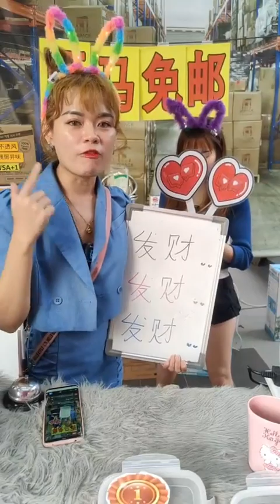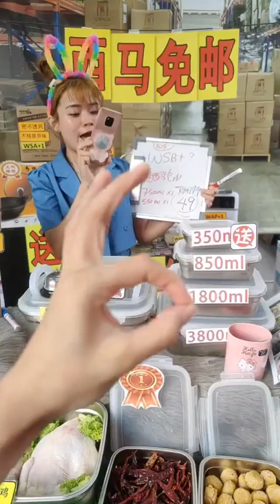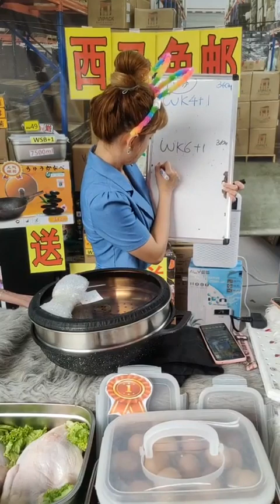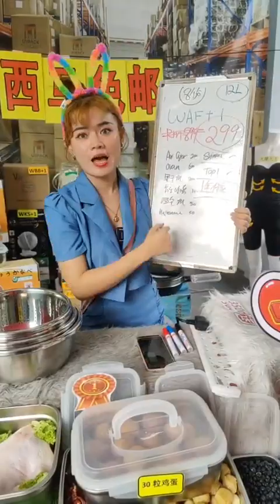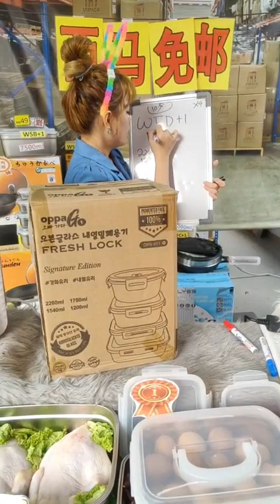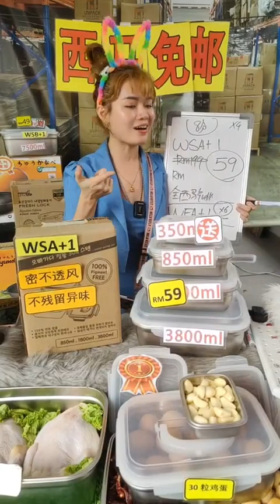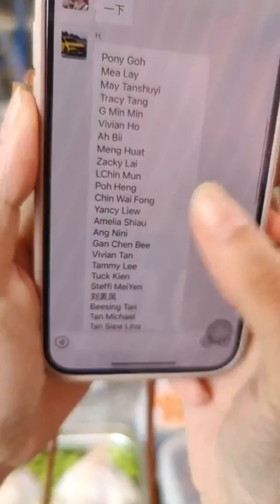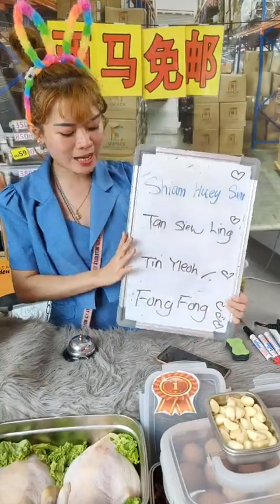02 JAN 2023 8AM NEW YEAR SALES